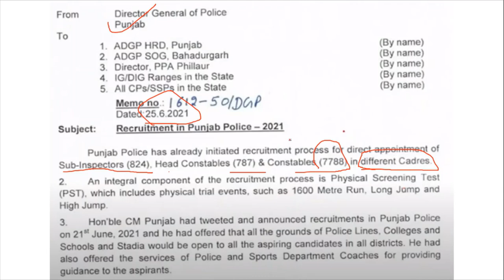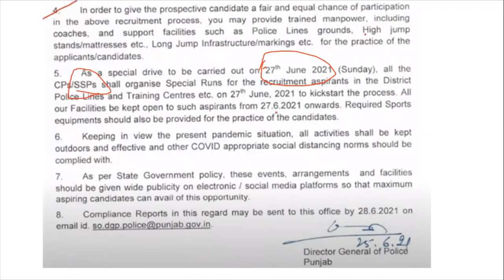Punjab police recruitment sub inspector constable head constable official notification 2021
Hello Friends This is a Informative Channel and This Video is Full Information About punjab police latest jobs vacancies recruitment 2021 punjab sub inspector jobs vacancies official notification total constable jobs vacancies 2021 and head constable total jobs vacancies no, in punjab police official notification 2021